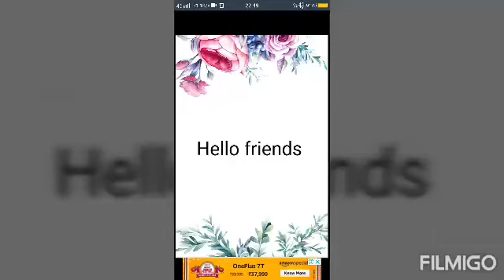Very beautiful, simple and amazing type of art/flower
Amazing rose making